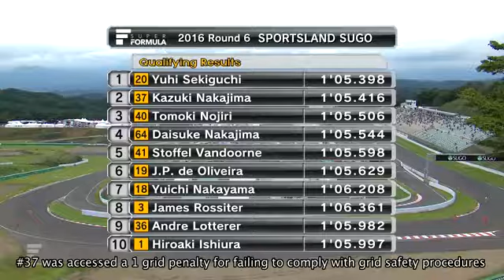2016 SUPER FORMULA Round3 Qualifying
2016/07/16 Fuji Speedway.

SUPER FORMULA Official Video Library.